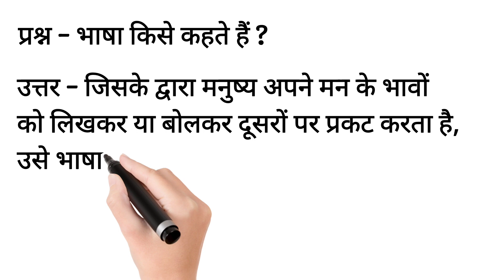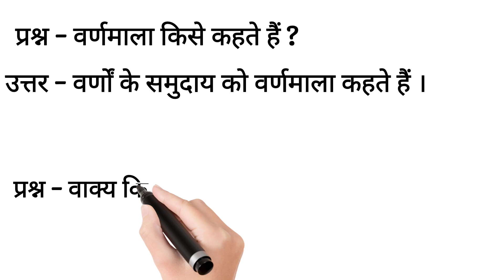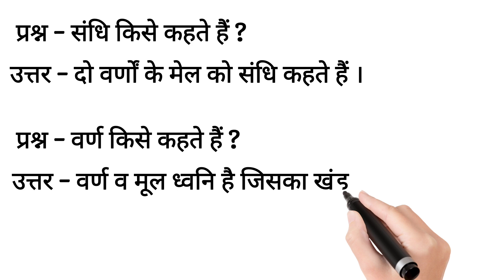hindi viyakaran | व्याकरण किसे कहते हैं / भाषा / वर्णमाला /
About video - Is video me sikhenge viyakaran, varn ,bhasha kise kahte han.

your queries -
हिन्दी व्याकरण
वर्णमाला किसे कहते हैं
वर्ण कि परिभाषा दे
व्याकरण की परिभाषा